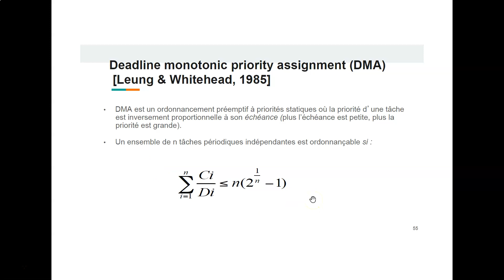INF2610 - Ordonnancement en temps réel - DMA